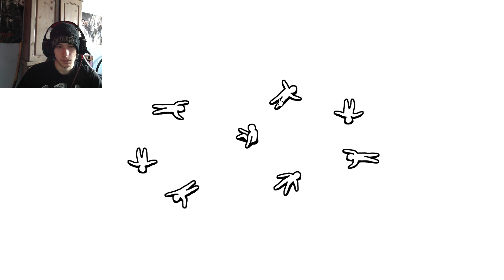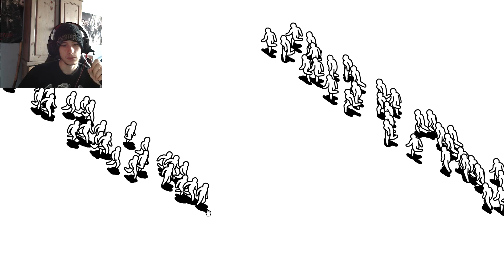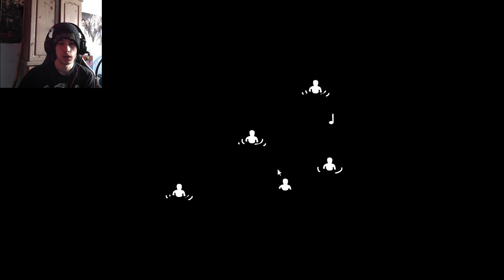Into The Hole Everyone! | KIDS